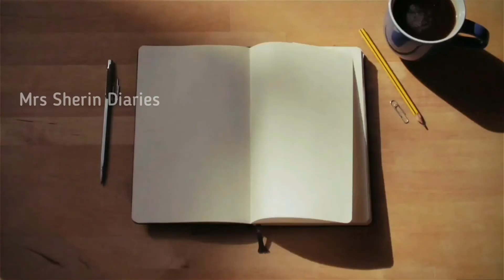How to clear pimples and dark spots|മുഖക്കുരു മാറ്റാൻ പെരുംജീരകം ഫേസ്പാക്ക്|Fennel Seed Face Pack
Hi dears..
Thank you for checking out this space :)

3 divasam kond pimple mattan
How to remove dark spots and acne scars at home
Best remedy for pimples
Arabic Skin Whitening Home Remedy